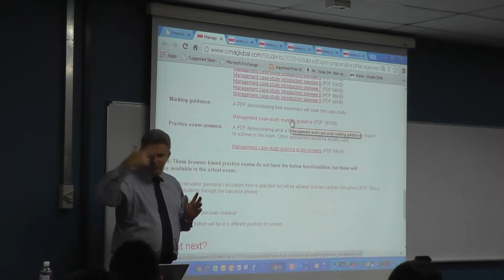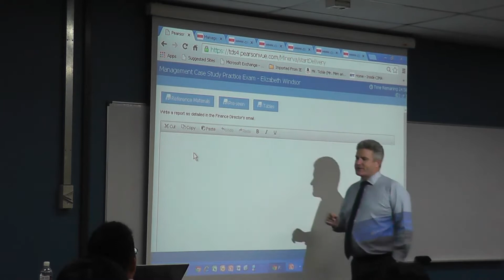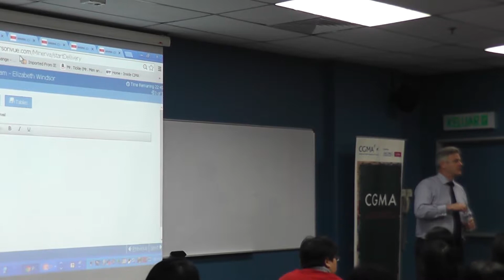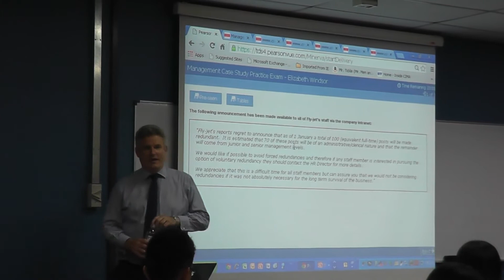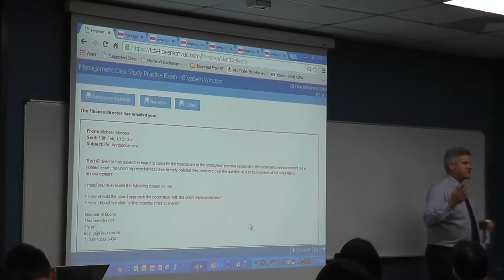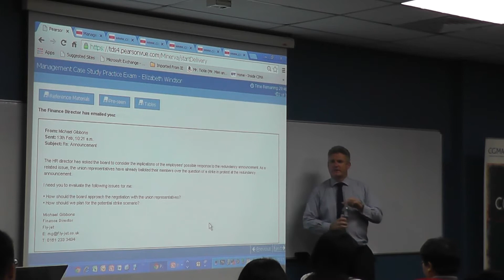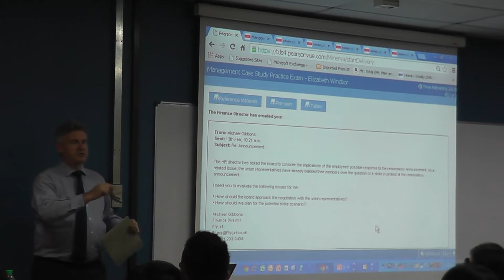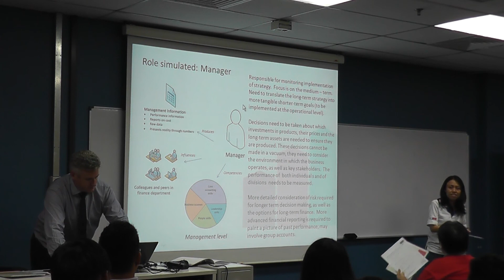CIMA 2015 Syllabus and Assessment - Malaysia_Students_4 of 4